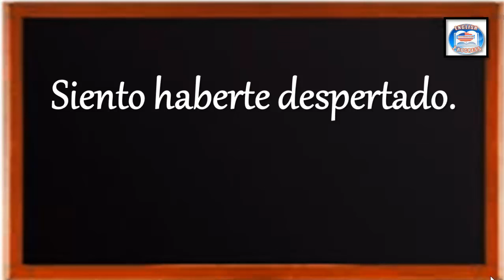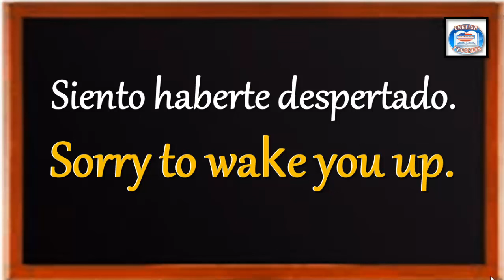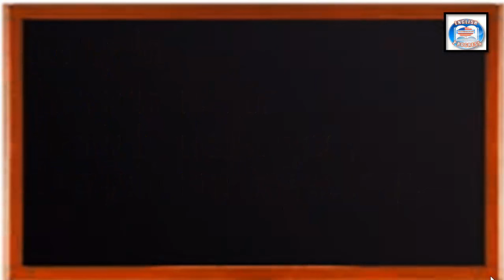👉80 ¿CÓMO SE DICE EN INGLÉS? SIENTO HABERTE DESPERTADO.